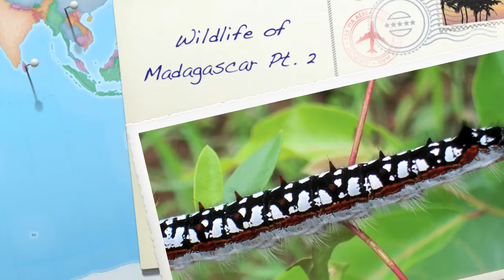Wildlife of Madagascar part 2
Music, Walking by The Dodos.
Same as part 1.